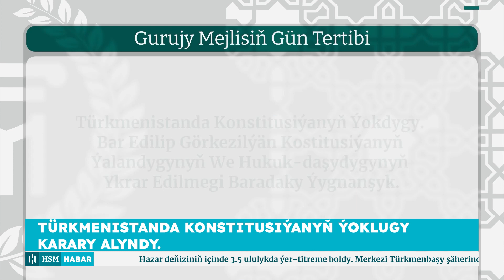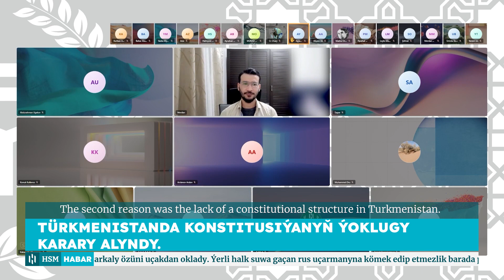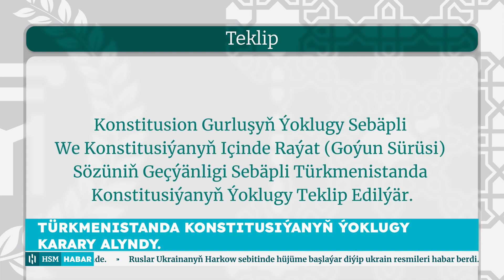Türkmenistanda Konstitusiýanyň Ýoklugy Karary Alyndy